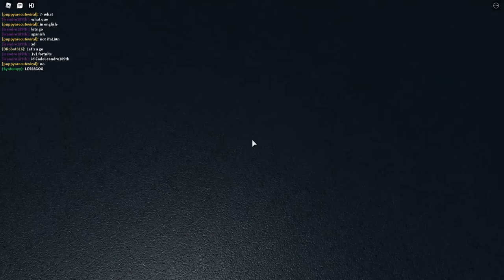DABABY SIGHTING IN ROBLOX (SCARY)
i couldnt sleep